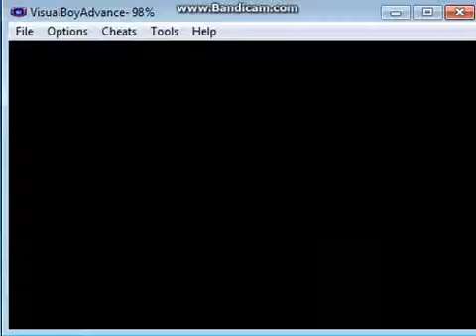Ash vs Agatha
Pokemon Leaf Green Elits